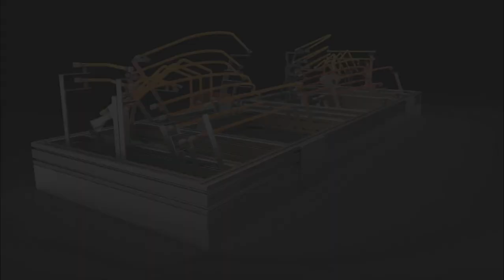Innovation in Bonding Automotive Interiors | Ceramicx Infrared Solutions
We are supplying a leading automotive marque with bespoke IR heat systems in order to bond leatherette materials to the interiors of automotive passenger doors.

Ceramicx designs and manufactures ceramic and quartz infrared heating elements and complete turnkey infrared heating systems for industrial applications. Ceramicx’s products and systems are used in applications such as packaging, automotive and aerospace amongst others in applications such as thermoforming, pre-heating and vacuum forming. From high temperature cable, to connector blocks and housing we supply it all for your application.'